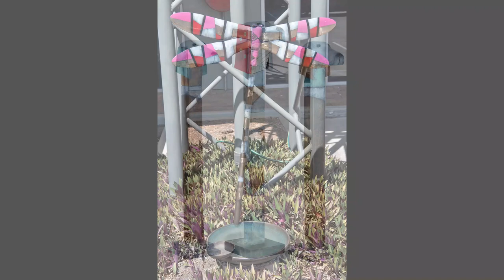Evidence of Scale: More Sculpture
This exhibition displays sculptural works by Alick Sweet, Dean Rusling, Michael Eather and Phil Gordon.